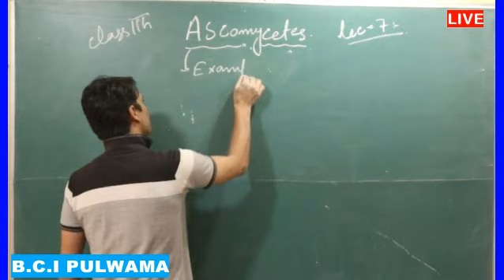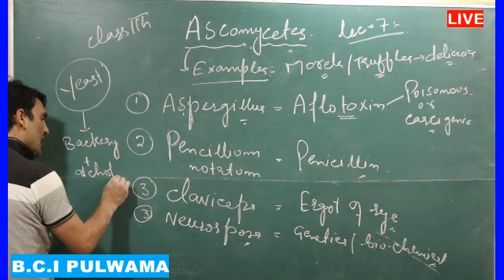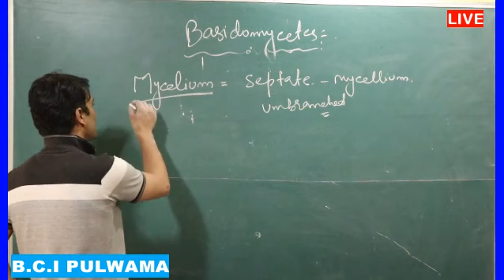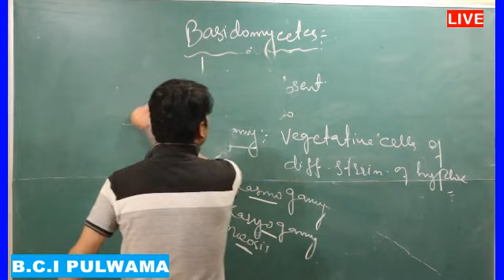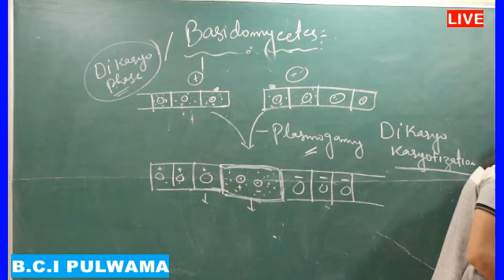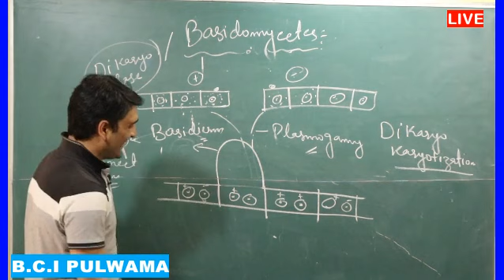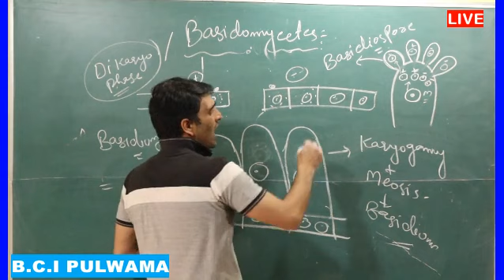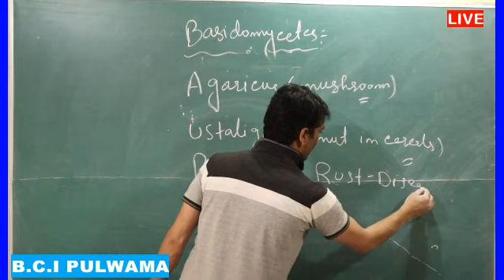FUNGI Lecture No.06